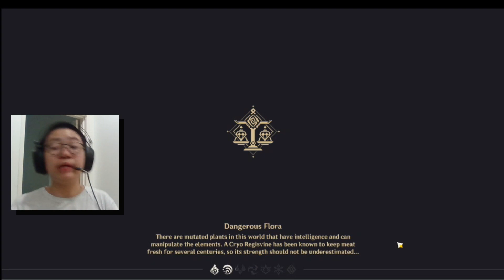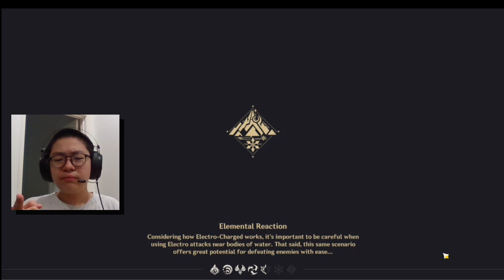BARELY SURVIVED IN THE COLD... | Genshin Impact Enemies Fighting #1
HOPE YOU GUYS ENJOY THIS ROBLOX VIDEO. AND I'LL SEE YOU GUYS LATER BYEEEE!!!

Today, I play Genshin Impact and we fight some ENEMIES and this may possibly become a SERIES!!! SO YEA!!!

STEAMING ON TWITCH EVERY WEEKENDS AT 8.00AM TO 10.00AM (GMT +0800)

TITLE: BARELY SURVIVED IN THE COLD... | Genshin Impact Enemies Fighting #1